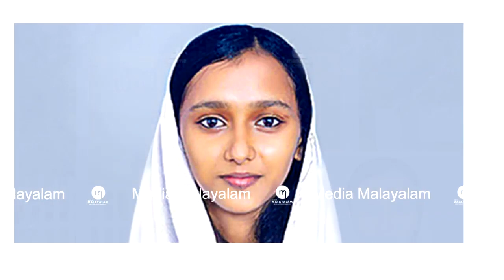നിലവിളിച്ചു മാതാപിതാക്കൾ, സംഭവിച്ചതറിഞ്ഞ് നടുങ്ങി നാട്